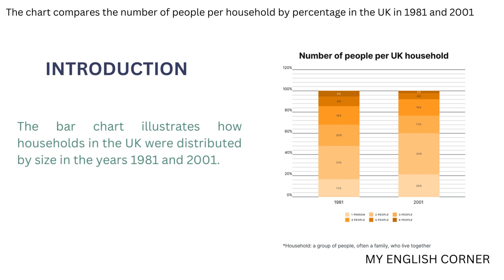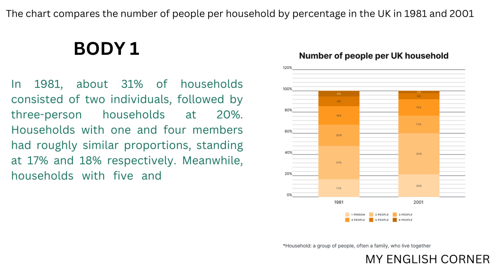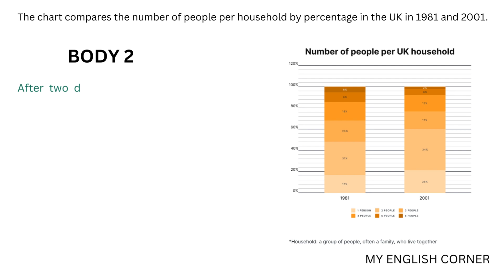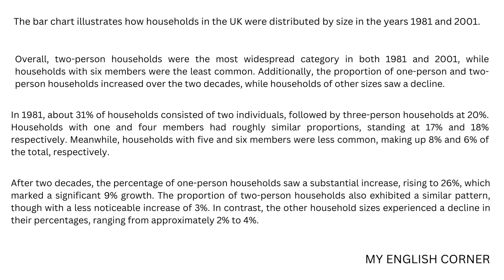IELTS WRITING TASK 1 | ACTUAL TEST : 11/05/2023 | BAR CHART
IELTS WRITING TASK 1 - ACTUAL TEST
 WRITING SAMPLE FOR IELTS WRITING TASK 1 - ACTUAL TEST: The chart compares the number of people per household by percentage in the UK in 1981 and 2001.